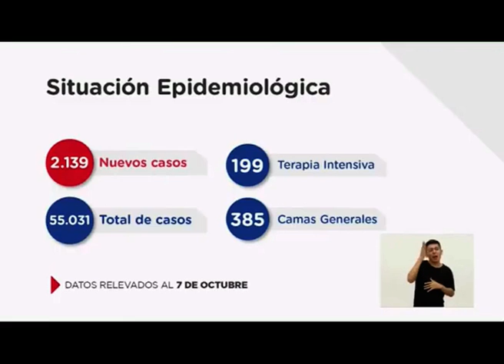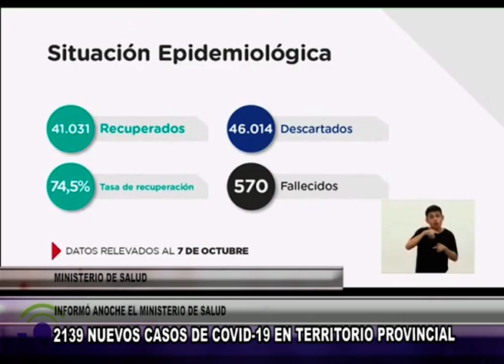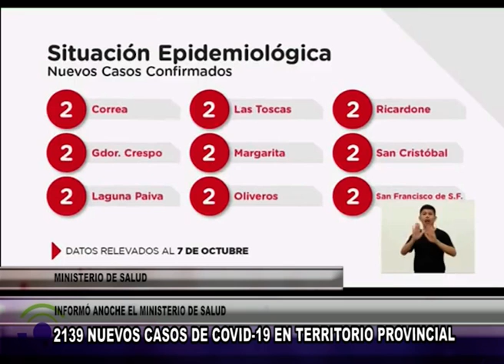i201 MINISTERIO DE SALUD 2139 NUEVOS CASOS DE COVID 19 EN TERRITORIO PROVINCIAL